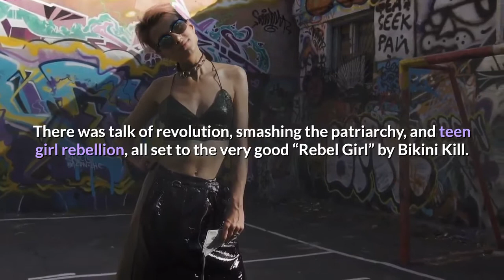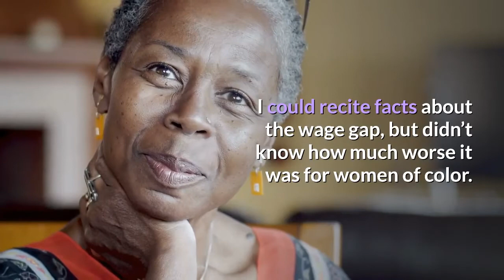Amy Poehler’s New Teen Movie Is Earnest But Doesn't Quite Work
When I first saw the trailer for the new Netflix comedy Moxie, out on March 3, I felt like the movie had been made for me, specifically. There was talk of revolution, smashing the patriarchy, and teen girl rebellion, all set to the very good “Rebel Girl” by Bikini Kill. I was all in. Moxie stars Hadley Robinson as Vivian, a 16-year-old who discovers feminism through the mementos of her mother, Lisa (Amy Poehler, who also directed the film), who was in the riot grrrl scene as a young woman. After the boys at Vivian’s school make a list ranking the girls and their so-called fuckability, Vivian makes a zine, called Moxie, to spread the gospel of gender equality. She befriends a cool new girl, the already politically minded Lucy (Alycia Pascual-Peña). Lucy brings Vivian further into the feminist fold, and together they help take down their principal, who doesn’t seem to care about the list, the rampant sexism at the school, or Mitchell, the school’s douchebag quarterback. It’s a classic coming-of-age tale, but with a feminist bent and a nostalgic girl-punk soundtrack. This was, in part, very familiar to me. At 16, I learned about riot grrrl feminism through a cool friend on LiveJournal, and went down my own journey of devouring feminist literature and dancing around my room to Bikini Kill. I became that person in the hallways of my high school ranting about rape culture and beauty standards during lunch hour. I was very, very earnest. But it was an awakening. I suddenly had the words and cultural context to understand the rage I was carrying around about my peers, media representations of women, and the guy who was always trying to brush my boobs with his arm. I didn’t secretly distribute a zine in the girls’ washroom, but I did have something else in common with Vivian: I fell into the complacency of white feminism. My burgeoning politics were pretty basic and informed by what I now know was a narrow perspective. I could recite facts about the wage gap, but didn’t know how much worse it was for women of color. I complained about the standards for women’s bodies, but didn’t know they were rooted in anti-Blackness. I helped found my school’s gay–straight alliance, but even as a little closeted queer, I knew nothing about the language of liberation. I was still learning, and growing pains can be, well, painful. Moxie puts that tricky evolution on display, with Vivian stumbling over how best to express her rage, figuring out how to target it at the right people, and trying to navigate a rather cute romance with the very sweet, feminist-minded Seth (Nico Hiraga). And like me, Moxie is admirably earnest — nowhere more so than with its often ham-fisted dance around more complex elements of feminism and inclusion. Early on, when quizzed about her activist past, Lisa tells her daughter that her youthful rebellions were riddled with mistakes, including a lack of intersectionality in her activism.